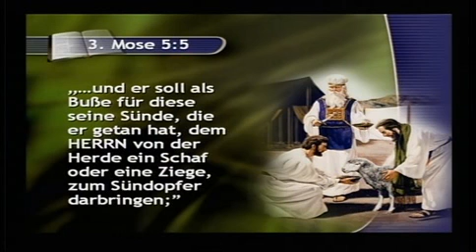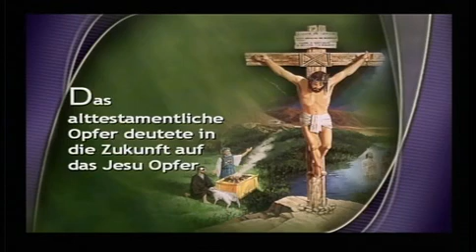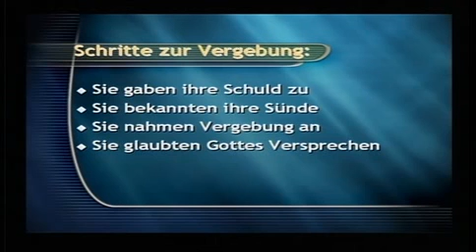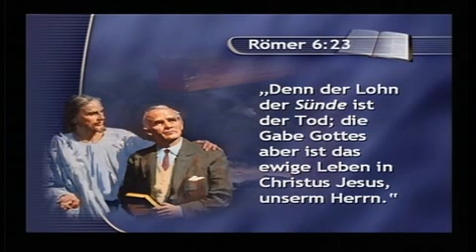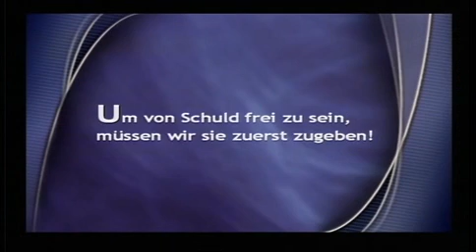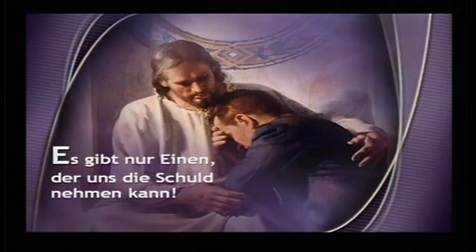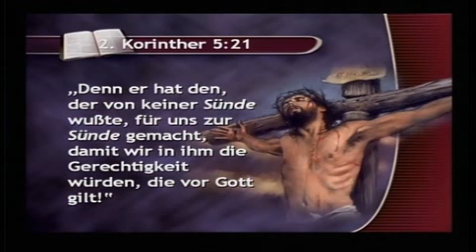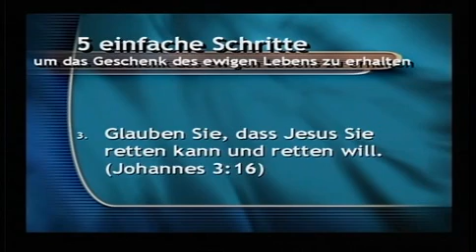Nicola Taubert (6) - Das Blut des Lammes - Wie man wahren Frieden findet (2/3)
Viele Menschen suchen tiefen, inneren Frieden - doch finden ihn nicht. Ihre Sünden versuchen sie durch Werke und gute Taten zu bereinigen. Doch können wir überhaupt Vergebung durch gute Werke und Taten erlangen? Dieser Teil offenbart den einzigen Weg, um Sündenvergebung  und wahren, tiefen Frieden zu erhalten.